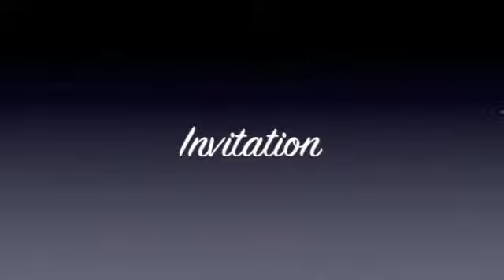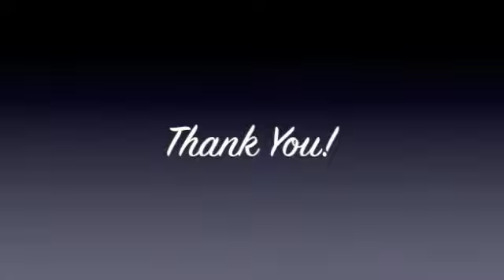Steve Farrell Mark Your Calendar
Steve Farrell Humanity's Team Worldwide Coordinating Director invites you to participate in Global Oneness Day!